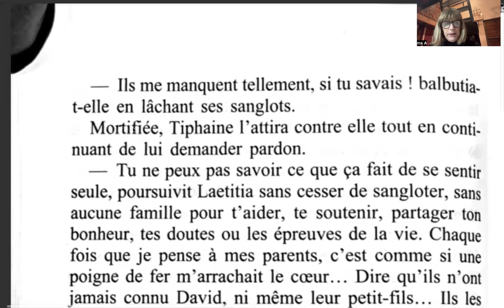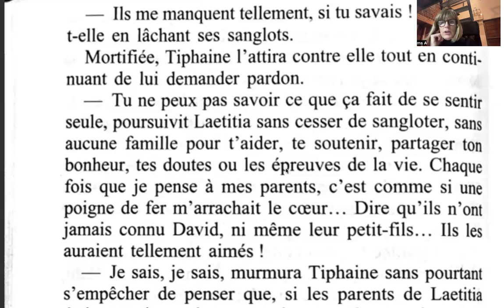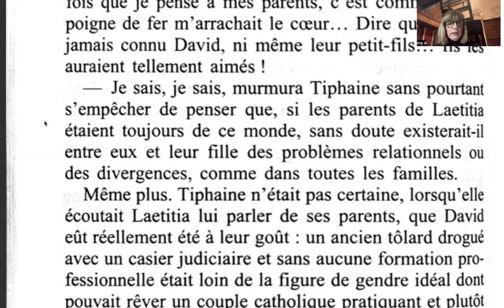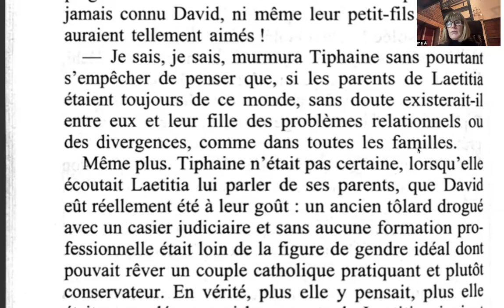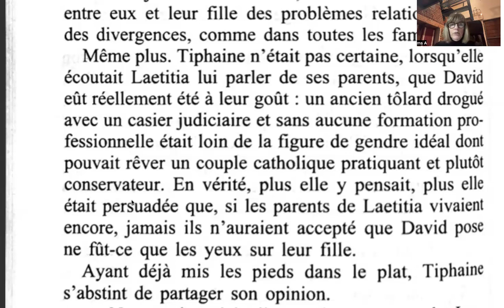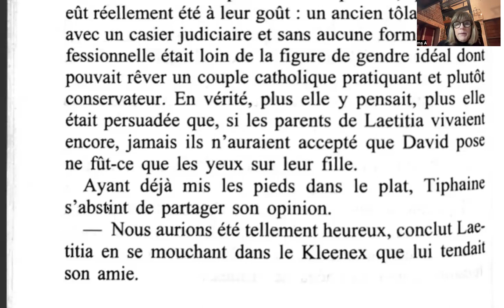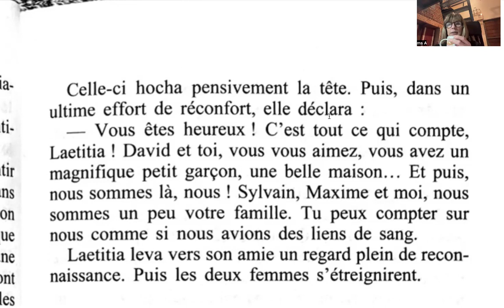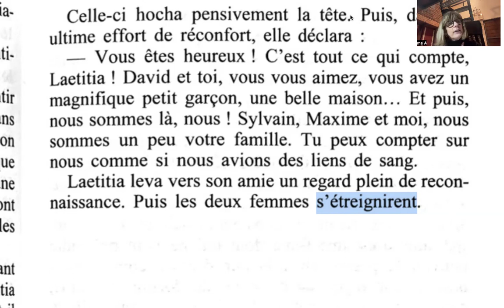1260 FRANS BOEK 📚 "Derrière la haine" pagina 88-89 🤗 En we blijven maar lezen 🎉 ☕️